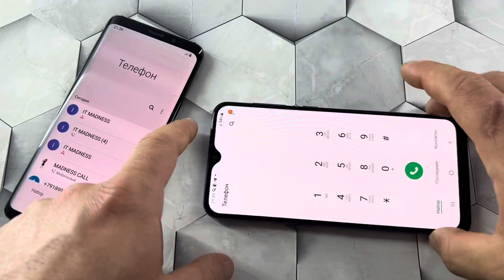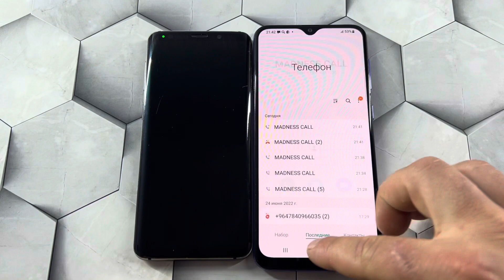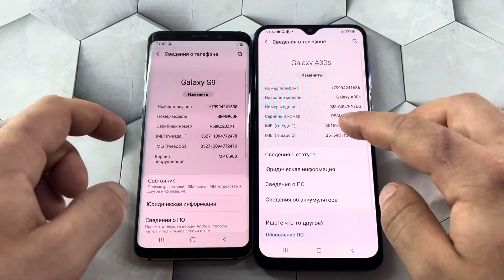Incoming/ Outgoing Call Samsung Galaxy S9 Ringtone Over The Horizon AND Samsung Galaxy A30s